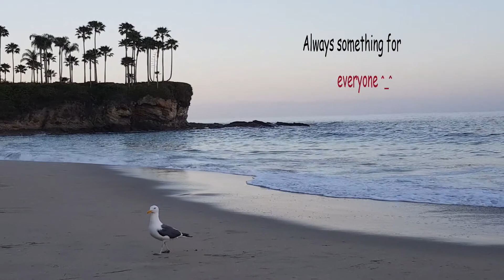Evening Stretch at Crescent Bay Beach - California - USA | Travel Vlog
Crescent Bay Beach is a large popular cove at the Northern end of Laguna Beach.  Located in Orange County (OC), Southern California. This beach has rocky areas at its northern and southern tips, but beautiful sandy beach in the center.  Perfect for morning walk, evening stroll and beautiful sunset over the ocean.  Ample opportunity for outdoor exercises.  You may spot people jogging, surfing, kayaking or even paragliding.

Laguna Beach is a relaxing coastal town in OC.  Famous for its art galleries, breathtaking beaches, captivating coves, and stunning sunset.